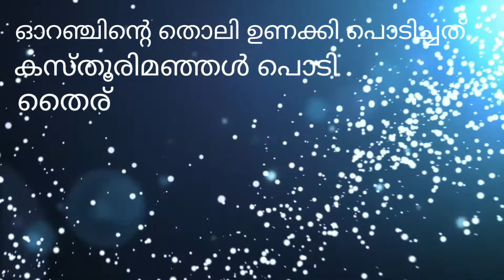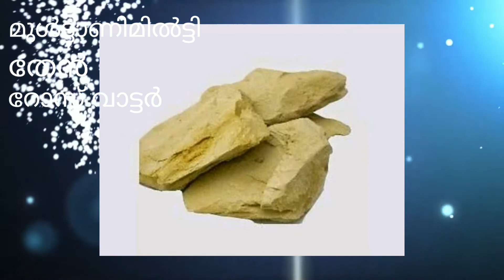ഇത്ര സിംപിൾ ആണോ ഫേസ് പാക്ക് ഉണ്ടാക്കാൻ // 2 - Simple Natural Face pack @Home - Beauty Tips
ഈ കോവിഡ് കാലത്ത് ബ്യൂട്ടി പാർലർ ൽ പോകാതെ വീട്ടിൽ തന്നെ എളുപ്പത്തിൽ ചെയ്യാൻ പറ്റിയ രണ്ട് ഫേസ് പാക്കുകൾ